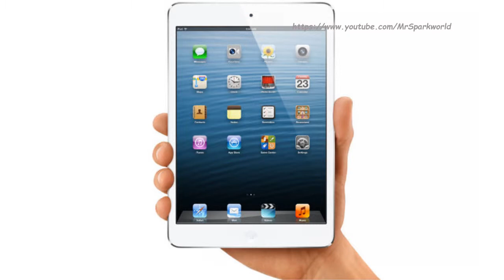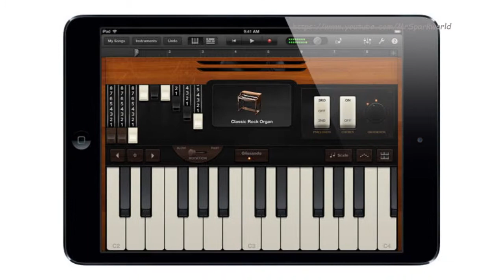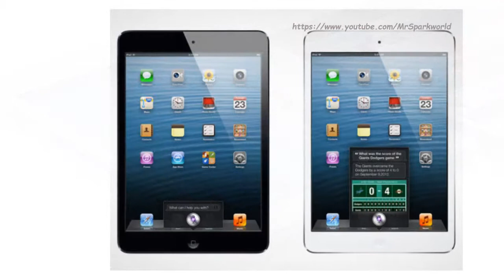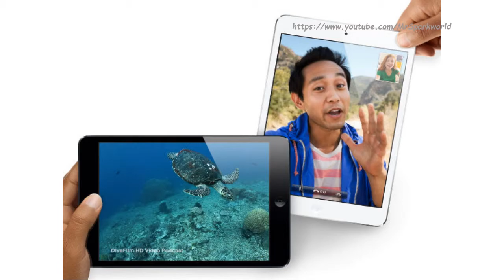Apple iPad mini - typical Apple fashion, it's an excellent piece of hardware.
Features

# 7.9-inch (diagonal) LED-backlit Multi-Touch
# display with IPS technology
# 1024x768 resolution
# Fingerprint-resistant oleophobic coating
# 1.2MP FaceTime HD Camera
# 5MP photos iSight Camera
# 3.5-mm stereo headphone mini-jack
# Microphone & built-in speaker
# Three-axis gyro
# Accelerometer
# Ambient light sensor
# Mail attachment support
# Huge language profile
# Full-screen zoom magnification
# Large text
# Option to invert colours